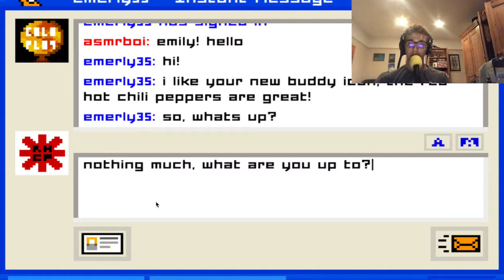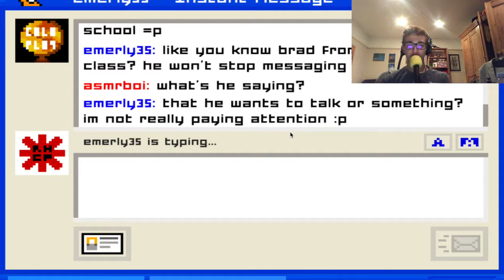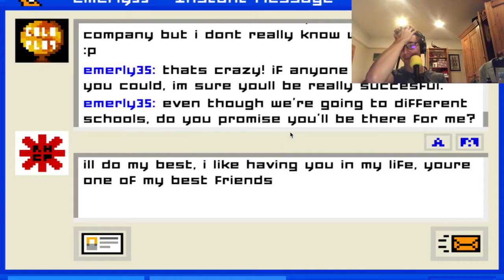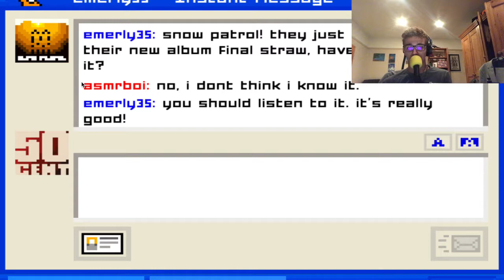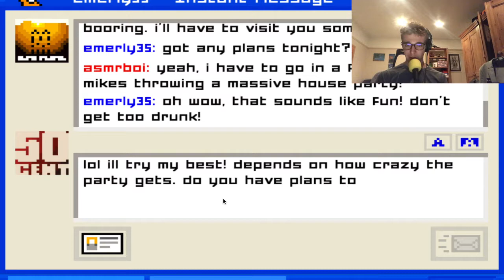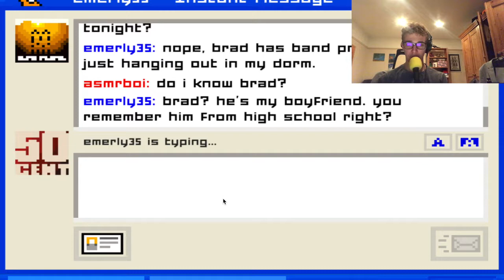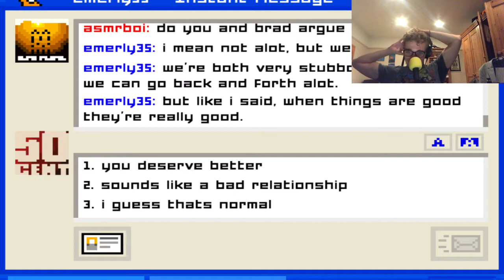[ASMR] Emily is Away Gameplay (#1)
Bringing you guys my first ASMR gameplay of Emily is Away! Hope you guys enjoy!